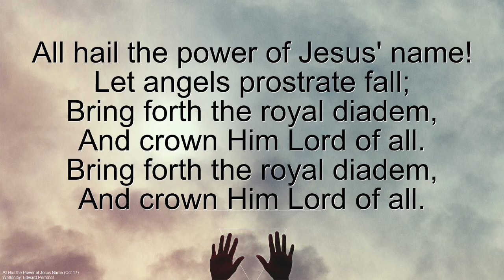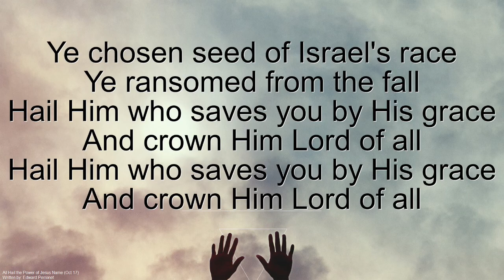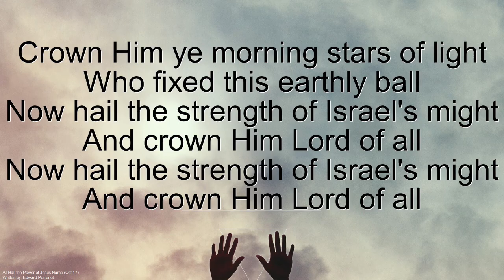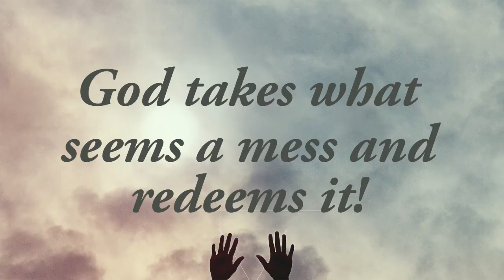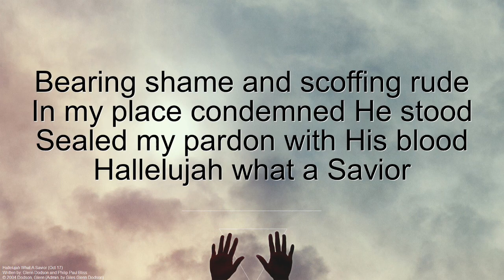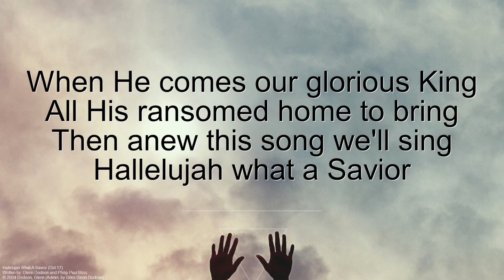October 17 2021 Service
This is the October 17, 2021, service for Lanier United Methodist Church, Cumming, GA The Pastor is Dr. Ed Tomlinson.